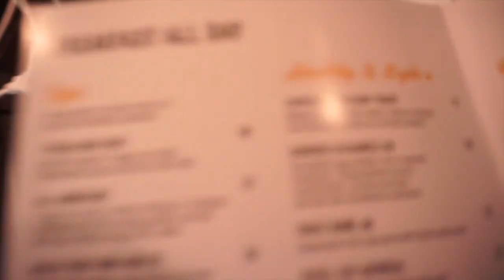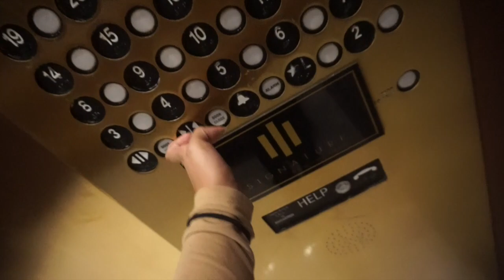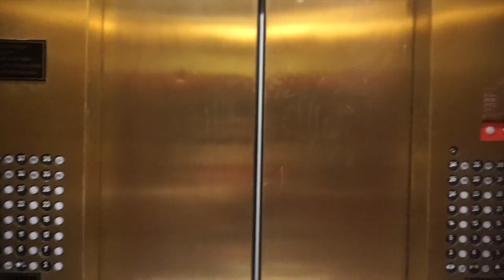Starbucks Mukbang | Stuck in the elevator?!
My very first mukbang! Yo, I really thought I got stuck in the elevator.. You'll see why. LOL